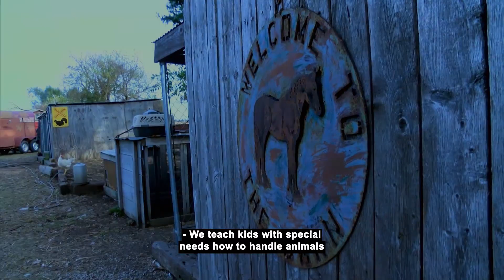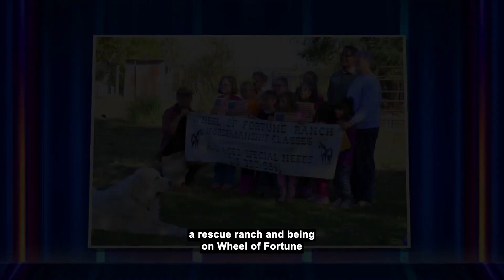Changing Lives Through Wheel | Wheel of Fortune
Donna, a contestant from 15 years ago, shared an incredible story with us. We 💖 our Wheel contestants!